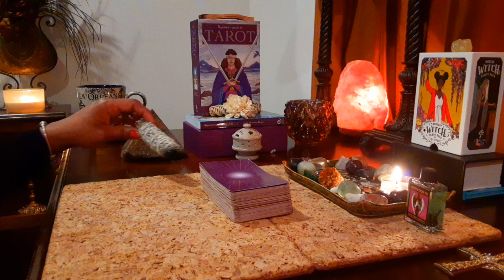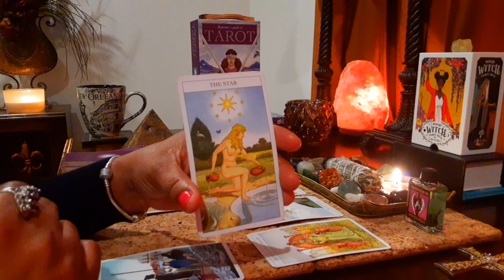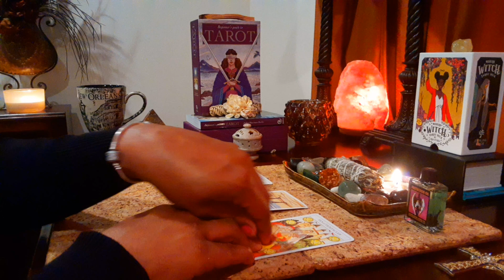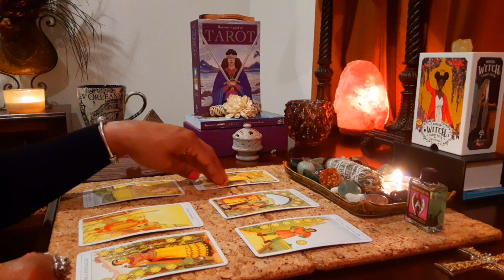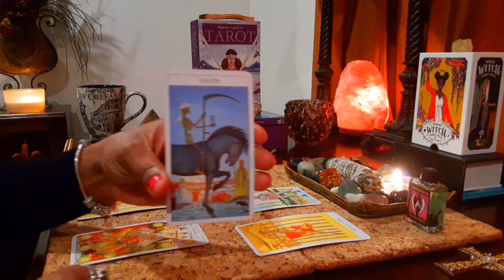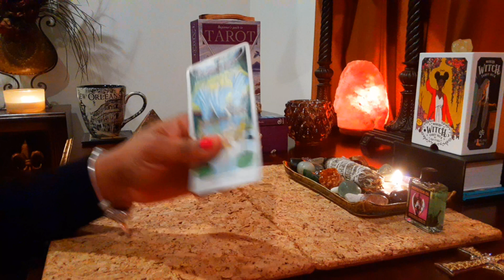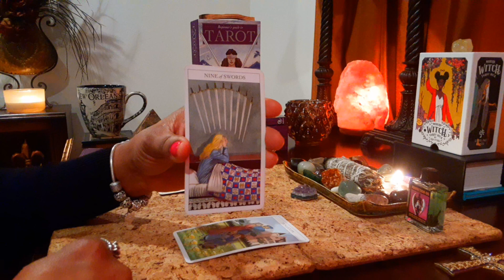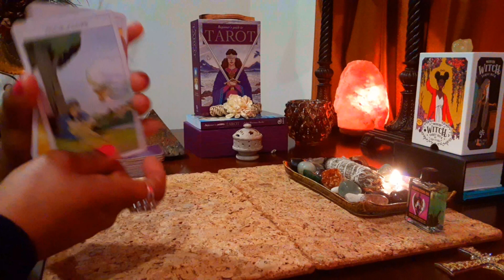⚜ BOW WOW ~ (Tarot Reading) Kiyomi Leslie, Ciara, Joie Chavis, Erica Mena, and Angela Simmons